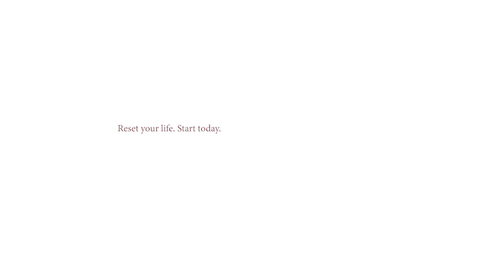What a Guy Who Ate a Plane Teaches Us About Stress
How can we digest stress, given the pressures of today? Award winning Behavioral Science professor and author Dr. Kris reminds us of just how much we're required to process these days, and why it's important to take it bit by bit. To learn more visit KristenLee.com, read more about the guy who ate a plane
Join the conversation via Twitter, Insta or FB @TheRealDrKris
Special thanks to Rebecca Dixuan Bai, Thor Blanco Reynoso and Zhwei Ou.